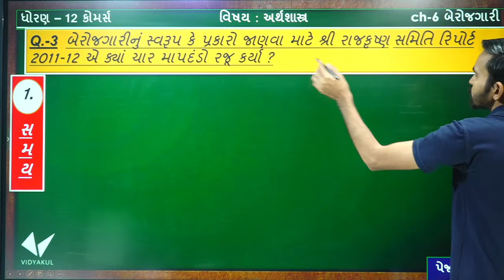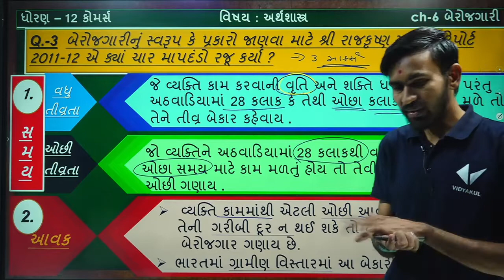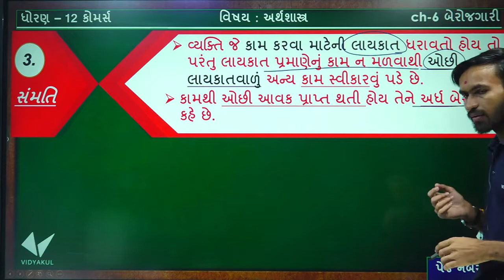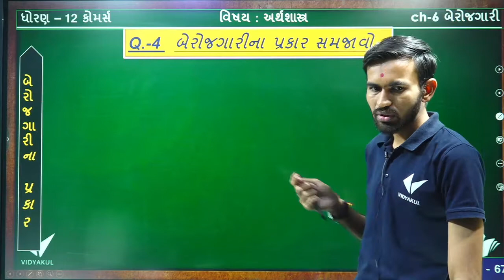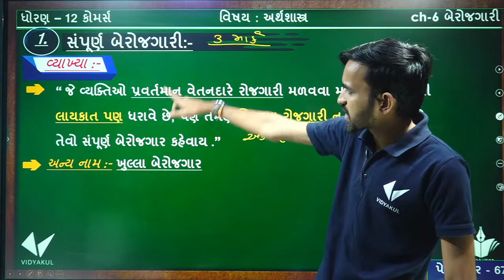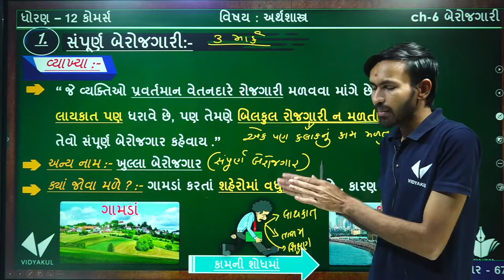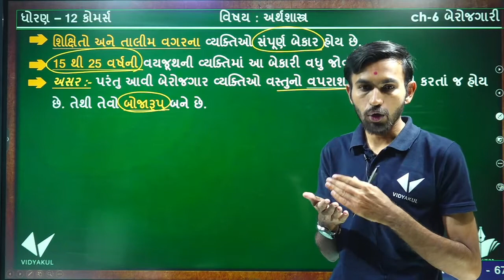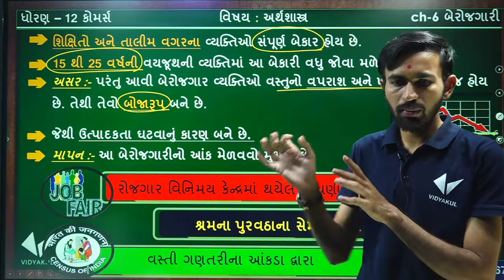std 12 economics ch 6 બેરોજગારી | part 2 | youth vidyakul | nilakanth miyani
Std 12 Economics ch 6 Berojagari | Youth Vidyakul | Nilakanth Miyani

STD 12 Economics Ch 6 (બેરોજગારી) ભાગ 1

STD 12 Economics Ch 6 (બેરોજગારી)

Gseb 12 arthsastra(economics) berojgari arthsastra std 12 commerce and arts chapter 6

STD 12 Economics Ch 6 [UNEMPLOYMENT] (બેરોજગારી) (ભાગ 1) | youth vidyakul

dhoran 12 arthshastra path 6 swadhyay std 12 eco ch 6 berojgari part 6 swadhyay solution

Std 12 Eco Ch 6 બેરોજગારી || Std 12 Economics Ch 6 || બેરોજગારી ના પ્રકારો

std 12 eco ch 6

Economics comm.guj std 12 ch 6 qus 3 bekari udbhvana karno (3)

Economics Gujrati std 12 ch 6 qus 2 bekari na pakaro (1)

#10 Indian Economic development Chapter 6 New Economic Policy 1991 Class 12th

Macroeconomic Class 12 : Aggregate Demand & Components ( समग्र मांग ) , Part -1 , Chapter-6

Non competitive market class 12 | chapter 6 economics class 12

open economy macroeconomics class 12 | macroeconomics class 12 chapter 6

STD 12 ECONOMICS CHAPTER 6(GUJARATI MEDIUM)

STD 10 SS ch 17 (આર્થિક સમસ્યાઓ અને પડકારો : ગરીબી અને બેરોજગારી) ભાગ 1 | By : Nilkanth Miyani

STD 10 SS ch 17 (આર્થિક સમસ્યાઓ અને પડકારો : ગરીબી અને બેરોજગારી) ભાગ 5 | By : Nilkanth Miyani

NCERT Class 11 Economics Chapter 6: Rural Development | English |CBSE

std 12 economics ch 6 બેરોજગારી | part 1 | nilakanth miyani

std 12 economics ch 6 (બેરોજગારી),STD 12 Economics Ch 6 (બેરોજગારી)